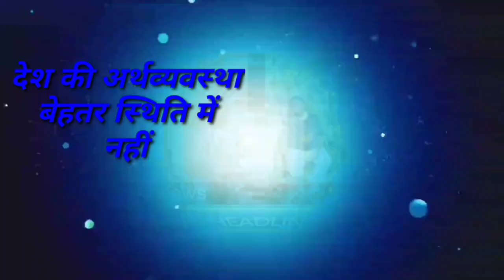आज 30 नवंबर 2020 झारखंड की ताजा खबर।। jharkhand breaking news daily news jharkhand hemant Soren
Jharkhand police 2015 second list, jap police second list news, jharkhand lockdown news today, jharkhand wather, wather report today, aaj ka mausam jharkhand news, jharkhandi news, jharkhand top news, jharkhand samachar, Palamu news dhanbad news Deoghar news chatra news Hazaribag news dumka news goda kisan karj, kisan bill , Delhi news today,